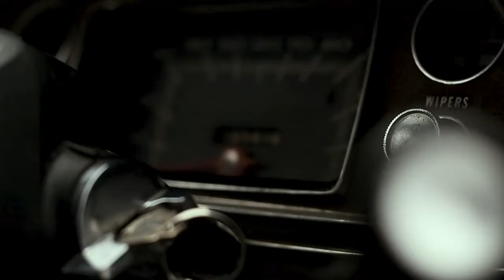A Duster's Christmas [TRAILER] 2021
Cale Majchrowski goes on a joyride with is newly decorated 1972 Plymouth Duster. It gets MESSY.
Be ready: April 25th, 2021